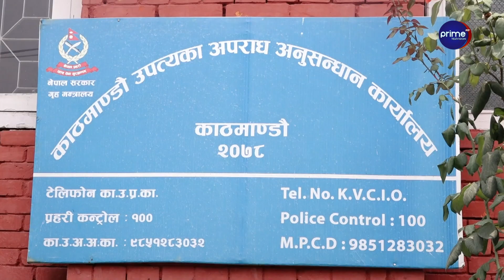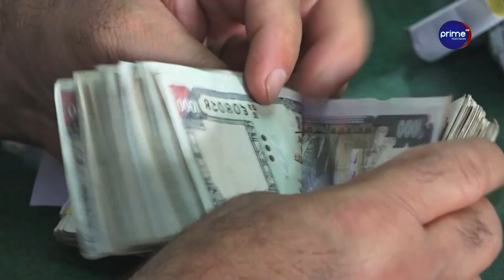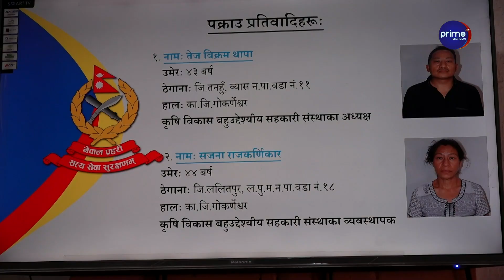सहकारी डुबाउन श्रीमान् श्रीमतीको मिलेमतो, कृषि विकास सहकारीका अध्यक्ष सहित चारजना पक्राउ